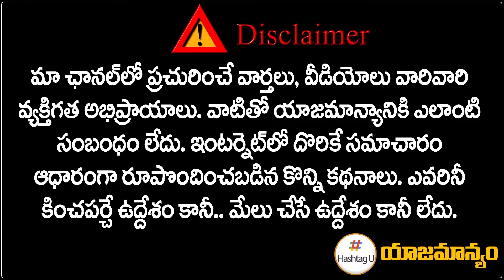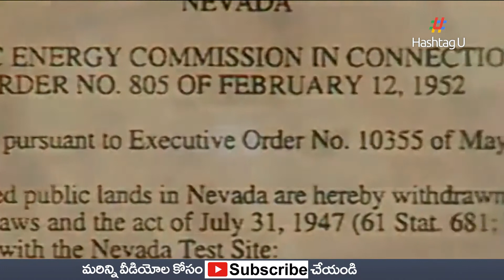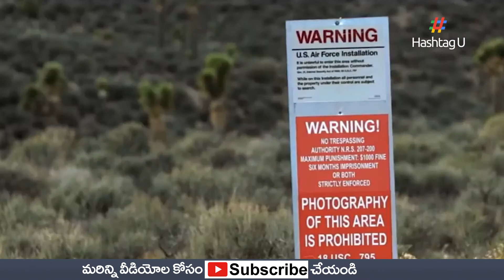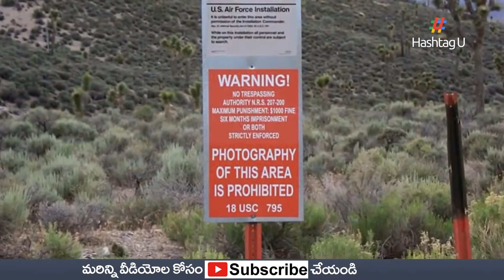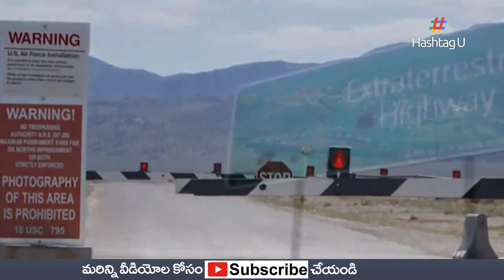ఏరియా 51 గురించి అమెరికా దాచిపెట్టిన నిజాలు || Area 51 Secrets Revealed || USA || HashtagU